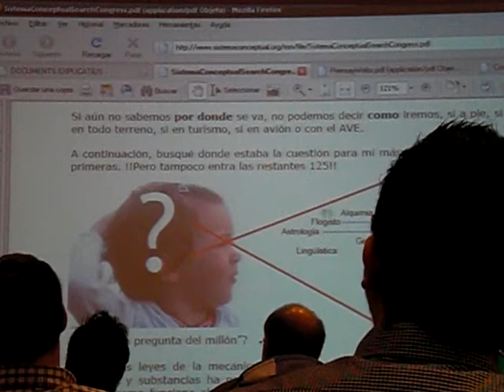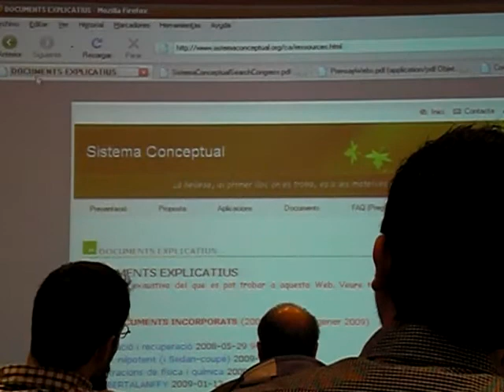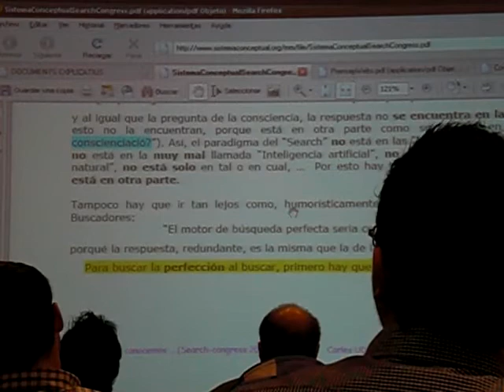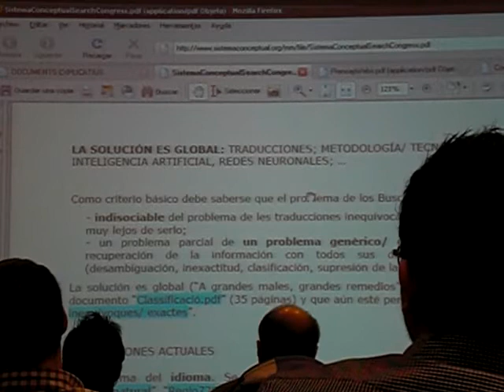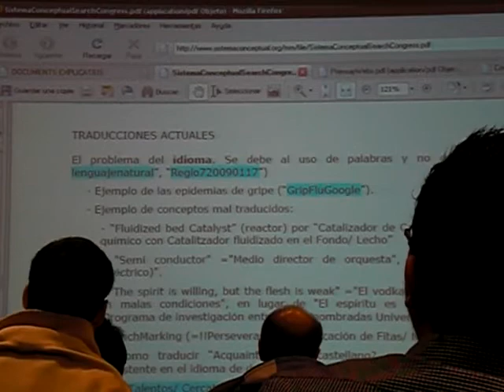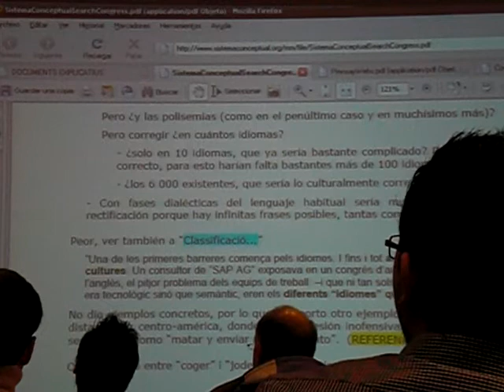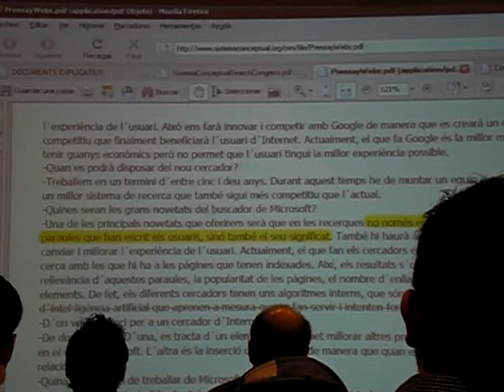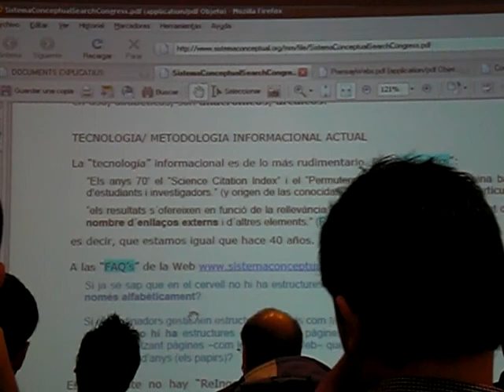El Paradigma basado en el Sistema Conceptual 1/7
Carles Udina i Cobo en el Search-Congress de Barcelona (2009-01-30, 12 h) expone su novedoso modelo conceptual. Éste resolverá las limitaciones de los buscadores actuales. Ni la Biología (redes neuronales) ni la Inteligencia Artificial pueden resolver el problema de los buscadores.